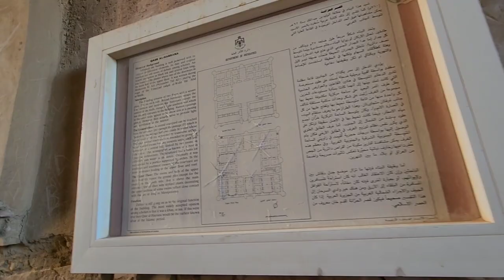Castillos del desierto de Jordania en Amman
castillos del desierto de Jordania